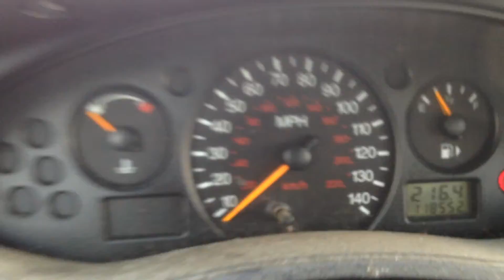2002 Ford Focus: Start Up & Rev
Recorded: February 18, 2015 (02/18/15)
~Nashawn03-12